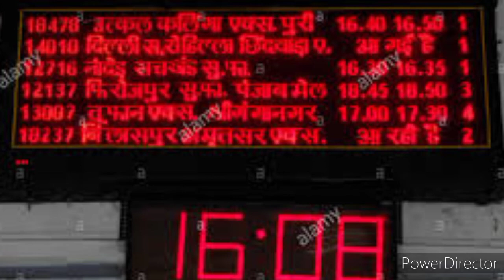Amazing Facts About Rajdhani Express || Indian Railways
13 amazing Facts about Rajdhani Express